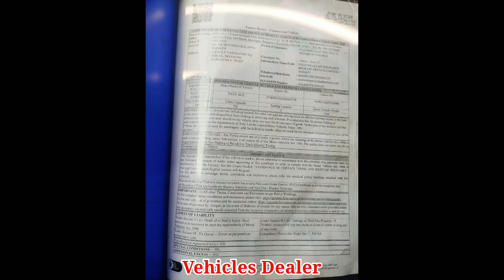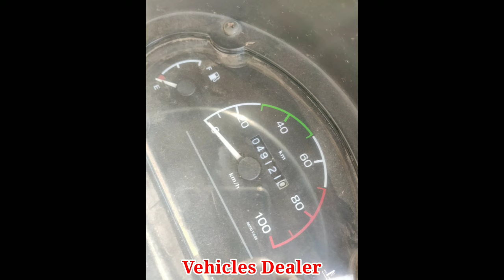TATA Ace HT / ಮಾರಾಟಕ್ಕಿದೆ / ಓನರ್ ನಂಬರ್..📞 ☎️